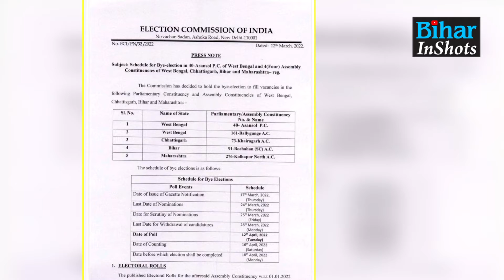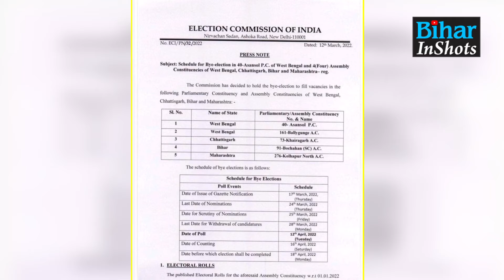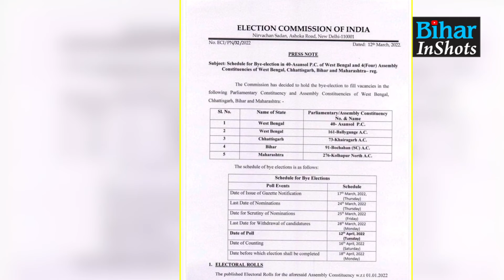Bochaha Vidhan Sabha Election को लेकर EC ने किया एलान, इस दिन होगा चुनाव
BREAKING NEWS: बोचहा विधानसभा उपचुनाव इस दिन होगा ... चुनाव आयोग ने किया तारीखों का एलान ... देखें वीडियो ...